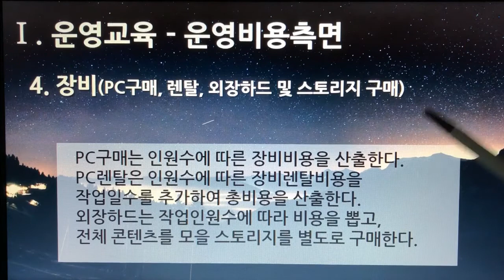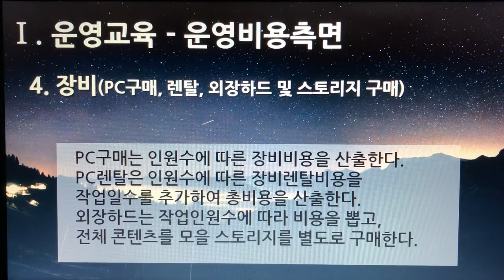[촬영] 4부. 플랫폼 디지털 변환센터 - 운영교육(Operational Training) - 운영비용측면 4. 장비(PC구매, 렌탈, 외장하드 및 스토리지 구매)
[촬영] 4부. 플랫폼 디지털 변환센터(Platform Digital Conversion Center) - 운영교육(Operational Training) - 운영비용측면 4. 장비(PC구매, 렌탈, 외장하드 및 스토리지 구매)